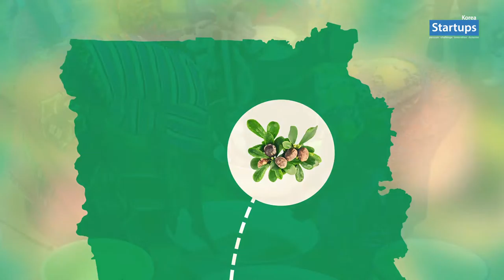스타트업 창업스토리_SUKI & CO sukiandcokorea (시어버터 Shea Butter 생산, 수입, 제품개발(화장품) 육숙희 대표_스타트업스 코리아